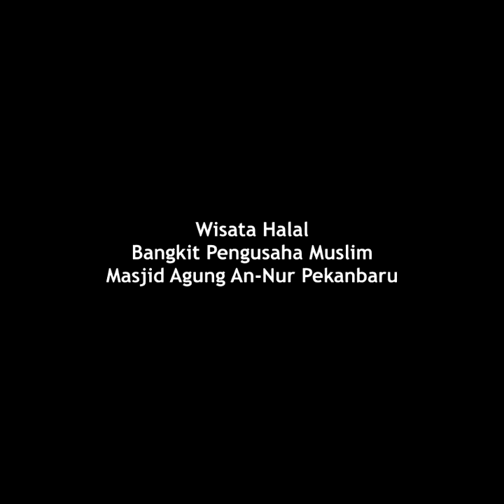Wisata Halal di Masjid Agung An-nur Pekanbaru Riau (23)